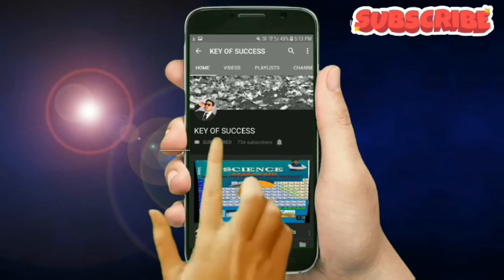Table of 6 (SIX) - KIDS GURU (ARYAN CLASSES)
Hi this is Er k Aryan Thanks for your visit you will find tutorials video relating to physics chemistry and mathematics of standard KG-10 (CBSE) and all state Hindi board along with diploma AND Engineering level .